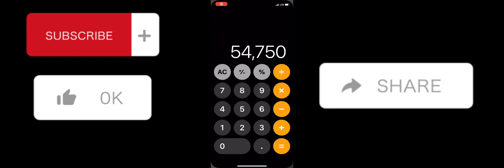Full video on what to do to my channel please and thank you